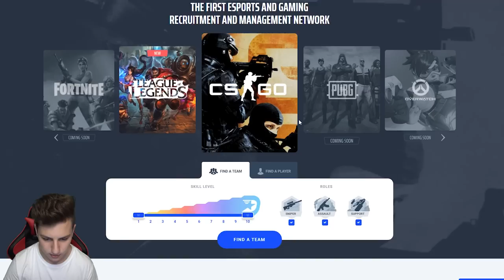WYGRAJ, ALE TYLKO SZARE ITEMY CHALLENGE W FORTNITE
Wygraj, ale tylko szare itemy challenge w fortnite battle royale to odcinek, w którym gram i wykonuję jedno z cięższych wyzwań w całej grze fortnajt. Mogę grać tylko najsłabszymi itemkami, czyli tymi w kolorze szarym, nie mogę podnosić niczego zielonego, niebieskiego, fioletowego, ani złotego (legendarnego) oprócz kevlarów, apteczek, potek itd. Dlaczego to takie ciężkie? Po pierwsze szare itemy mają dużo mniejszy damage i mniejszą celność, dodatkowo snajperki itd. występują tylko w wyższych kolorach, a dostępność szarych rzeczy też nie zawsze jest taka prosta jakby na to wskazywał kolor, więc trzeba umieć dobrze grać, mieć trochę skilla i farta zarazem.

Znajdź swojego kolegę do drużyny (squadu), żeby pograć dla zabawy, lub stworzyć profesjonalny team w fortnite battle royale i innych grach

Jeżeli chcesz zobaczyć więcej challenge'y w fortnite na kanale to napisz w komentarzu co następne